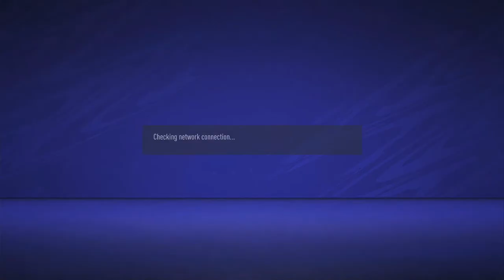VPG BALKAN / STAGE / FIFA PRO CLUBS